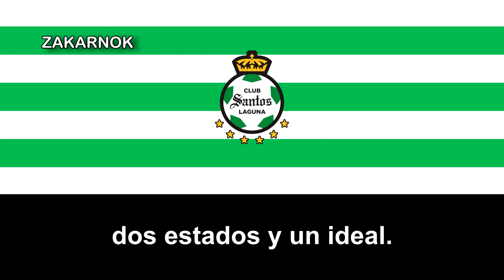Himno del Santos Laguna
OTRAS VERSIONES:

El Club Santos Laguna S.A. de C.V.,​ más conocido como Santos Laguna o simplemente Santos, es un club de fútbol profesional con sede en Torreón, Coahuila, México. Fue registrado oficialmente el 4 de septiembre de 1983 por el Instituto Mexicano del Seguro Social del Estado de Durango bajo el nombre de «Club Santos IMSS».

Participa en la máxima categoría de la Liga Mexicana de Fútbol, la Primera División de México, desde la temporada 1988-89, siendo uno de los siete equipos de la actual división de honor que nunca ha descendido.

Desde su fundación en 1983 tuvo como sede principal el Estadio Corona hasta 2009 cuando se trasladó al Nuevo Estadio Corona, que cuenta con aforo para 30 000 espectadores y se ubica dentro del Territorio Santos Modelo. Desde sus inicios, los colores que han identificado al club son el verde y el blanco, extraídos de los extintos y precursores clubes de C. F. Laguna y C. F. Torreón.

Las primeras temporadas en primera división fueron difíciles para el club, que estuvo cercano al descenso en más de una ocasión. Fue en la temporada 1993-94 cuando comenzaron los éxitos deportivos y logró llegar a la final donde cayó ante Tecos de la UAG. A pear de eso, el club ha obtenido varios títulos de la primera división del país y copas nacionales e internacionales.

A lo largo de su historia, Santos Laguna ha mantenido rivalidad con los equipos procedentes de Ciudad Juárez, debido a la cantidad de laguneros radicados en esta ciudad fronteriza del estado de Chihuahua. La primera de estas surgió con el club Cobras de Ciudad Juárez, equipo que desapareció a mediados de los años noventa. En 2008 hubo un intento de revivir la confrontación entre los clubes de estas dos ciudades con el ascenso del club Indios de Ciudad Juárez, otro conjunto actualmente desaparecido. La rivalidad resurgió en el 2015 con la fundación del club Bravos de Ciudad Juárez.